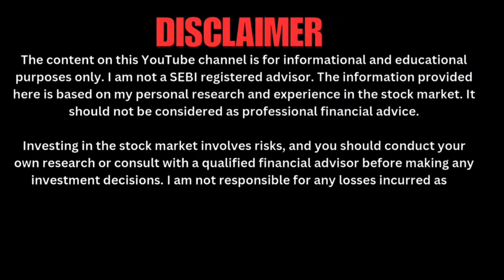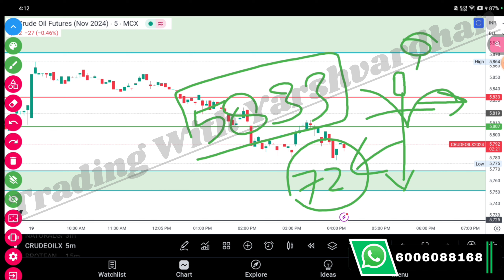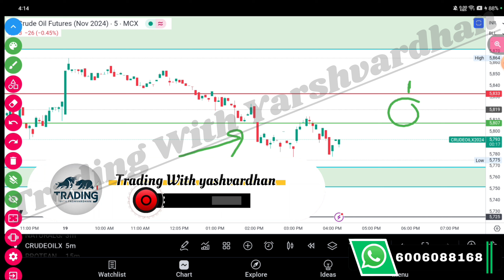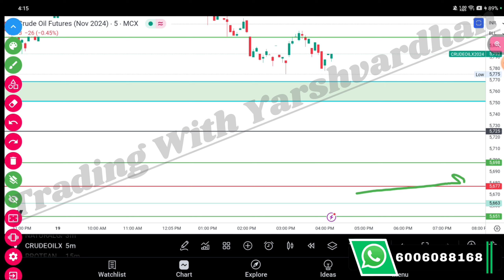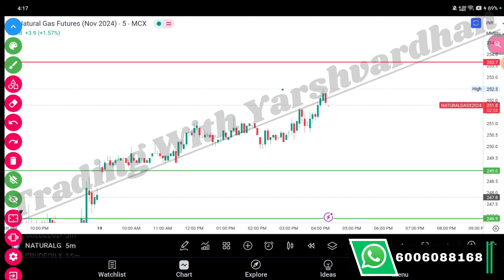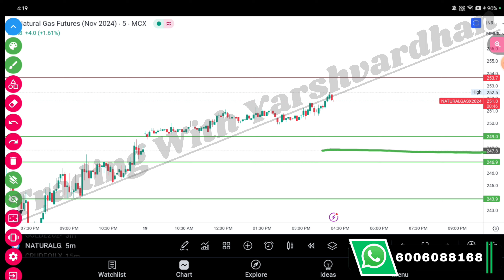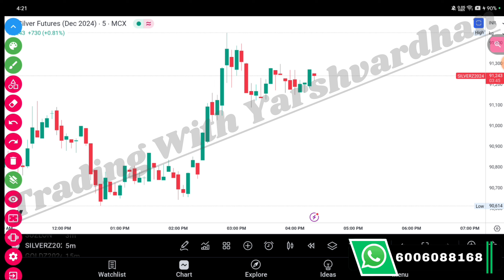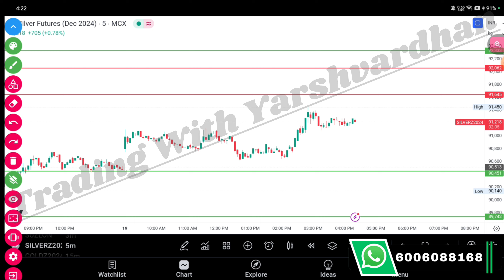👉Best Technical Level Of Crudeoil🛢️Naturalgas💰Gold#trading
MOST IMPORTANT VIDEO 📹 For Option And Swing Trading⚡Paid Cours Free With Guarantee Result 👇👇👇👇👇

Important Videos 📹:
* For Option And Swing Trading⚡Paid Cours Free With Guarantee
    • Candlestick Pattern Hindi | Comp
Important Videos 📹:
• Option Trading strategy
Topic Covered -
Best Technical Analysis Class
Best trading sys free
Hidden support and resistance
How to find best swing trading stock